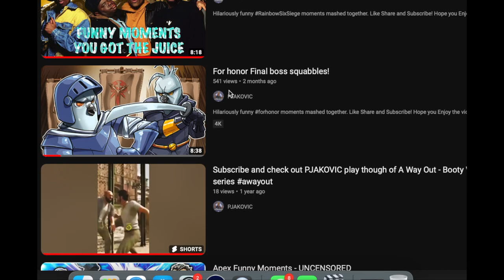Apex Legends Seasonal Event - ARMED AND DANGEROUS